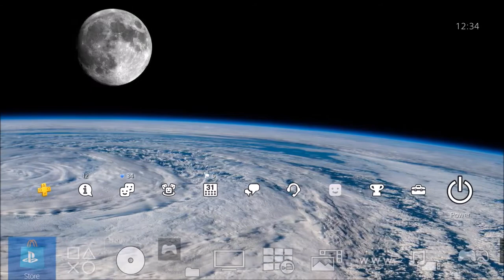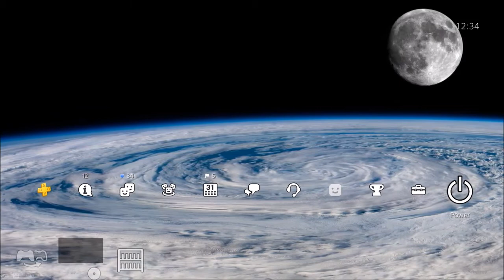4K Hurricane From Orbit - Dynamic Theme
New dynamic theme for PS4